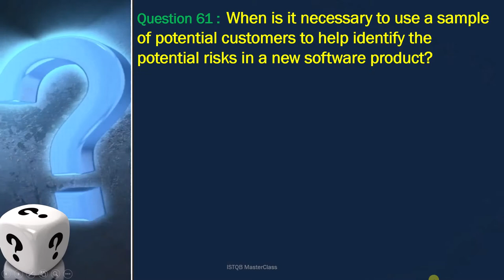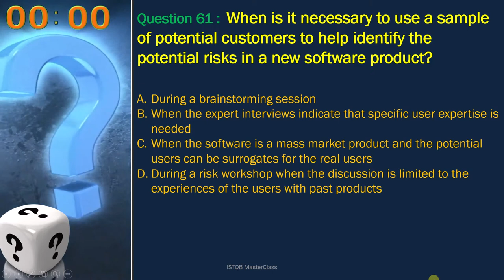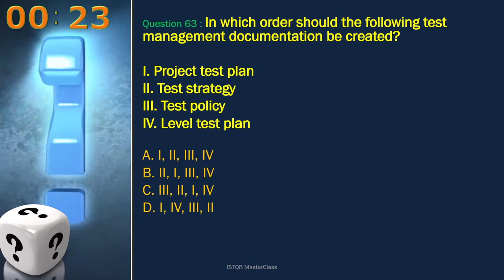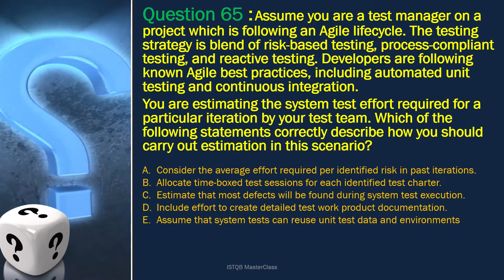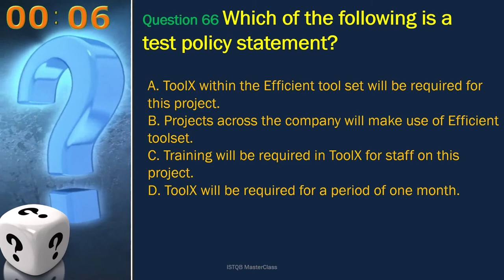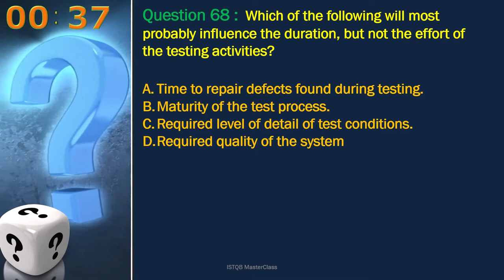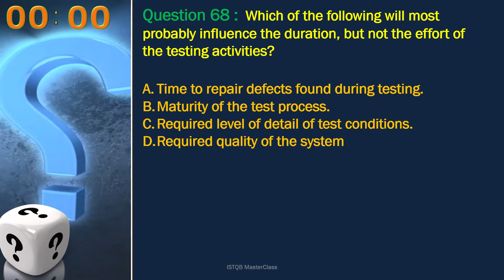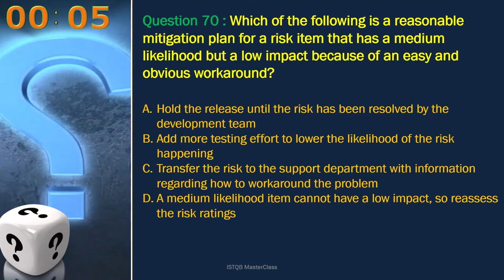ISTQB - Question 61 TO 70 - ISTQB test manager exam question